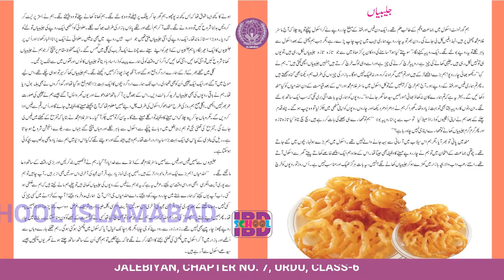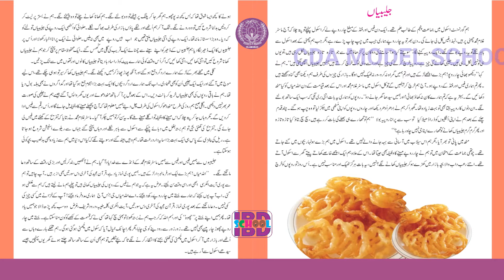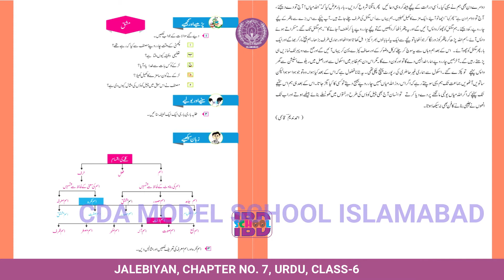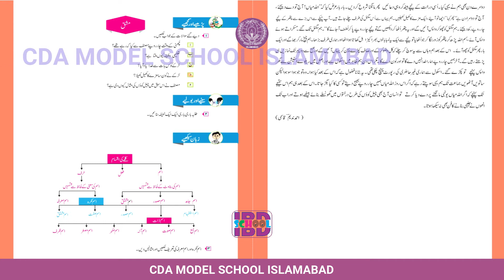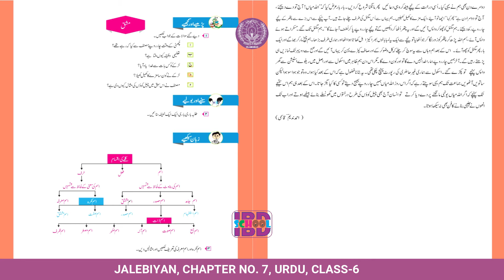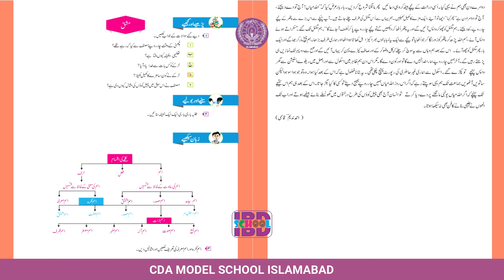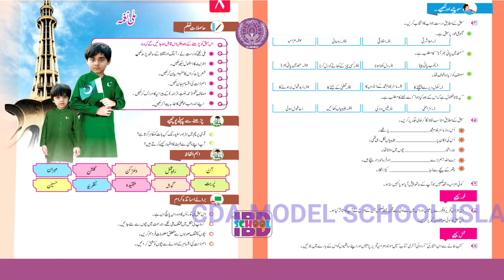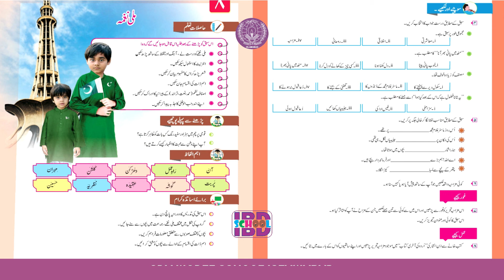JALEBIYAN, CHAPTER NO. 7, URDU, CLASS-6